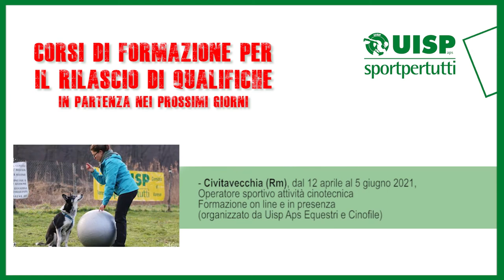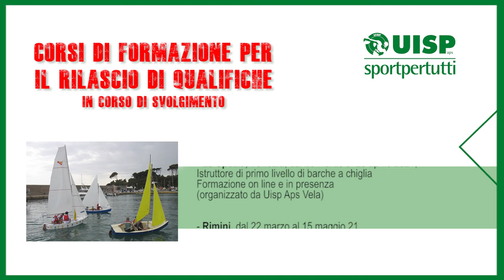Ecco il calendario dei corsi di formazione Uisp - 2aprile